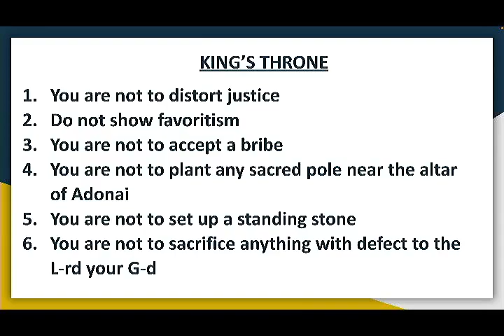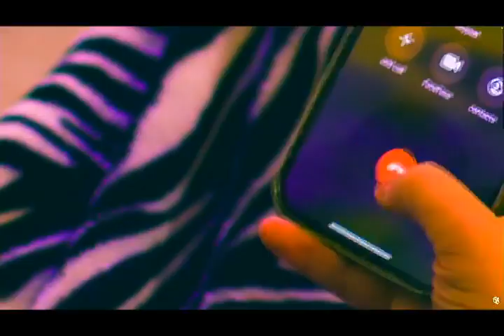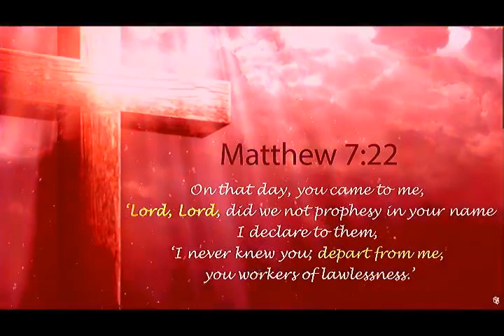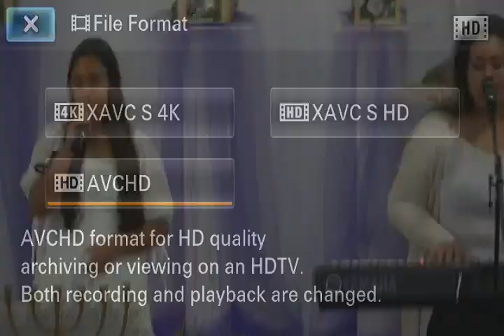SHOFTIM "JUDGES"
***WE OWN NO RIGHTS TO ANY OF THE WORSHIP SONGS NOR VIDEOS PLAYED ON THIS LIVE!!***
Please make your donations on the various platforms posted on our FB Page. See below:
Once you have it, Search for “Message of Peace Ministry”
2. Web Giving:
3. TEXT TO GIVE:
2. Message Any Dollar Amount
3. Click “SEND